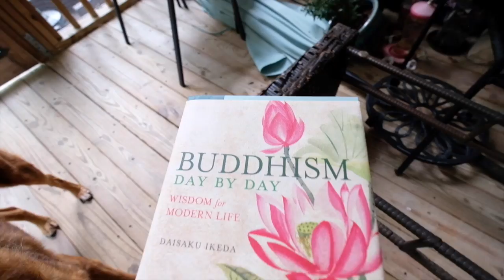Joe@40 Day 46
Day 46 is all sorts of produced. It’s like the anti-Day 45! We’ve got almost 20 minutes of video today. That’s a lot for a vlog, no? I say goodbye to the family as the evacuate Charleston because of hurricane Matthew. I spend the day prepping for the storm and generally getting things done. I end up reading from Buddhism quote book and drink some Oktoberfest beer.